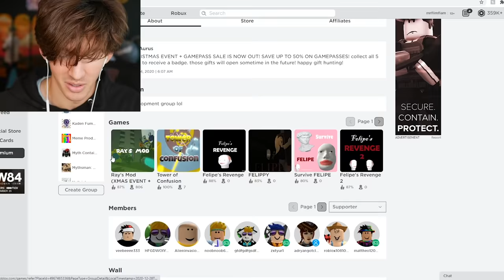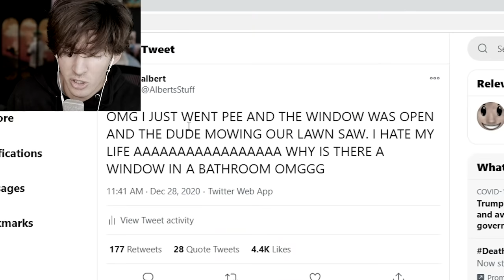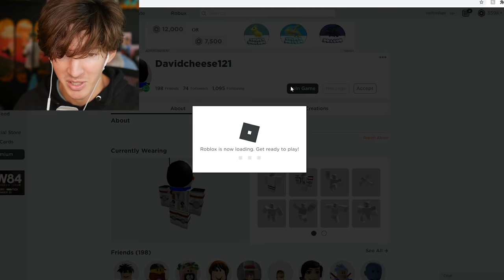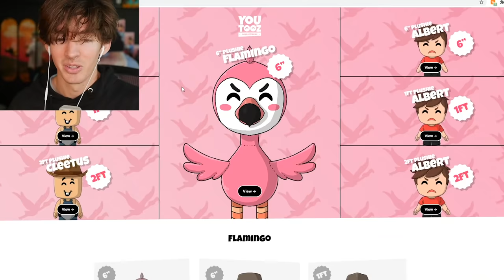Roblox tower of hell but the gravity doesn't make sense...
Today I play Tower of Confusion which is a Roblox tower of hell game but the gravity is all weird lol im legit so tired u ever feel completely exhausted despite getting decent sleep and drinking energy drink kill me